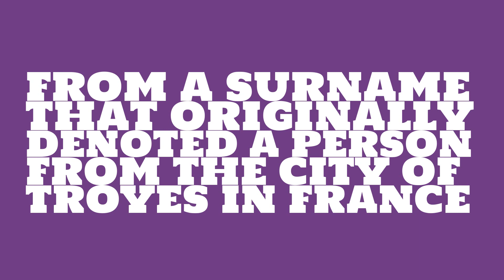Is the name Troy masculine or feminine?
What is the origin of the name Troy? What does Troy mean?